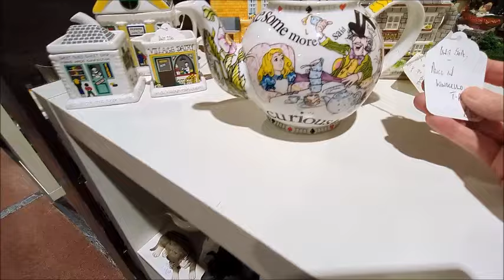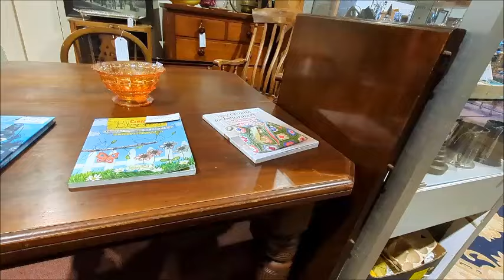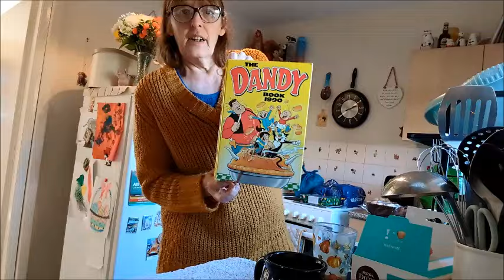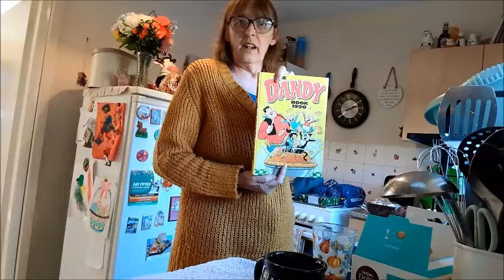Bitter cold day